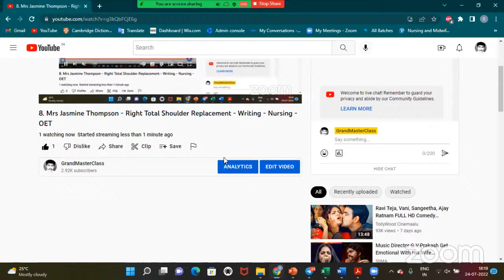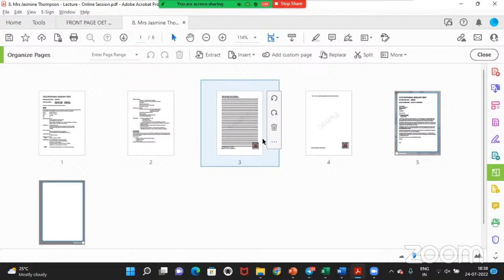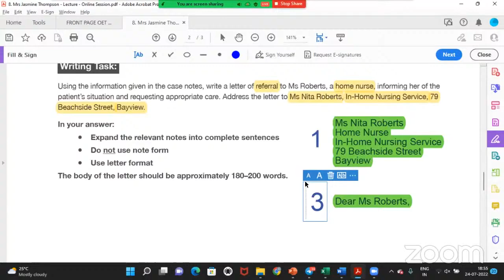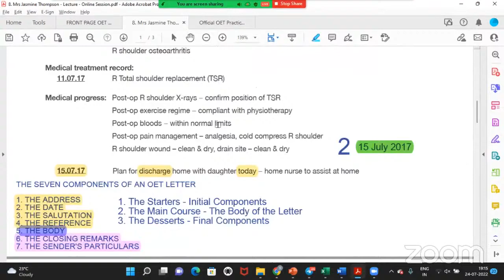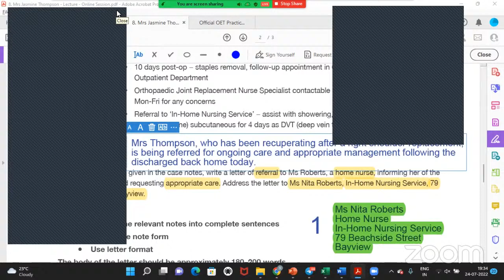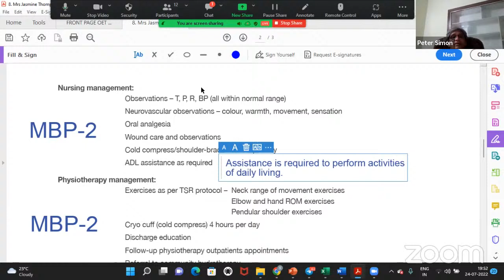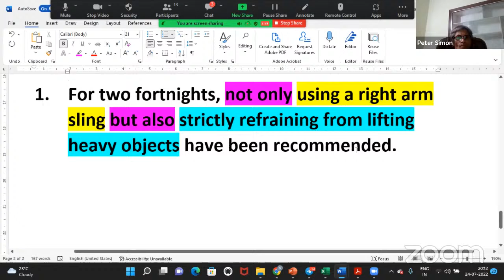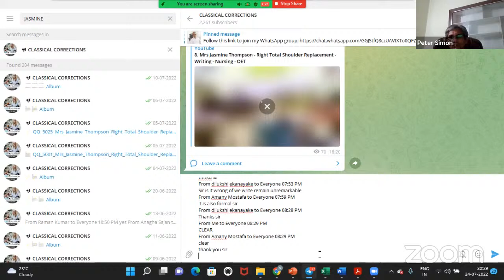8. Mrs Jasmine Thompson - Right Total Shoulder Replacement - Writing - Nursing - OET